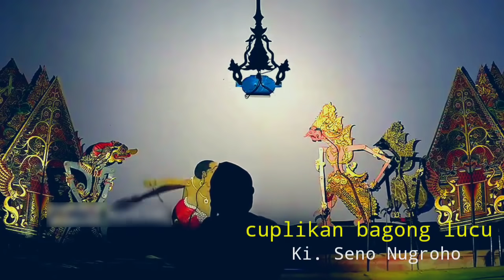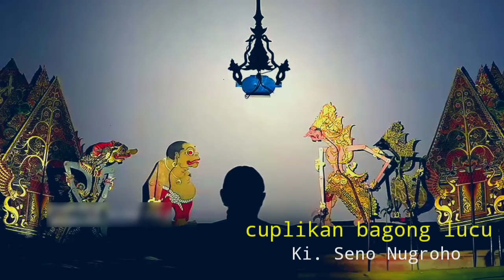Mung bengi iki bagong curhat, ngunen uneni poro pejabat sing kakean peraturan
Pethilan lakon wahyu kamulyan
Dalang idola kita  Ki SENO NUGROHO